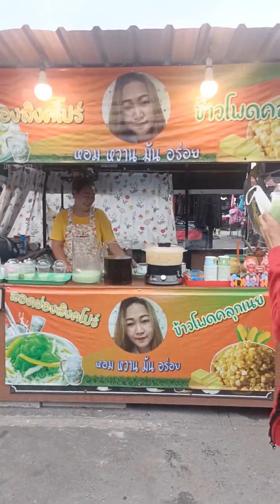ตลาด CM สำโรงใต้ พระประแดง : CHANAVEE - ชนาวีร์ 🔴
ตลาดนัดตลาดสดคุณภาพเต็มอัตรา ⭐ เยี่ยมสุดๆ
ศูนย์รวมอาหารของใช้ 📣 เชิญมาได้ที่เดียวจบเอย

ณ ตลาด CM ซอยวัดสวนส้ม
ถ.เทศบาลเมืองปู่เจ้าสมิงพราย 13 สำโรงใต้
พระประแดง ✅